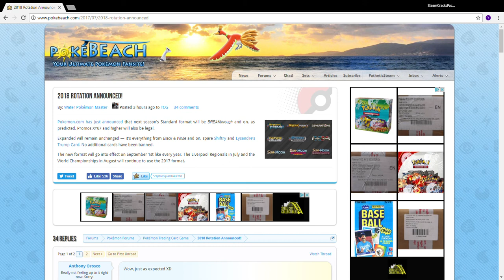NEW STANDARD ROTATION ANNOUNCED!!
Lel I don't even know I just wanted to get a video out about this. SO basically if you don't know, this means that starting September 1st the standard format will only be breakthrough and on. The expanded format will stay the same